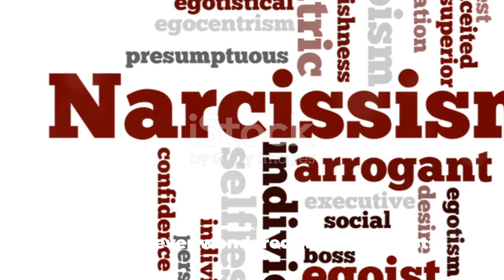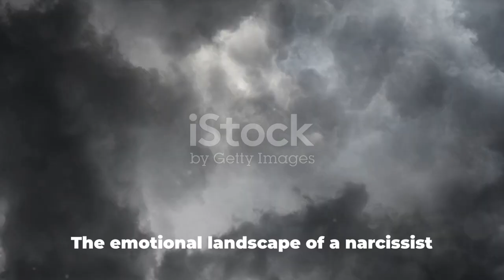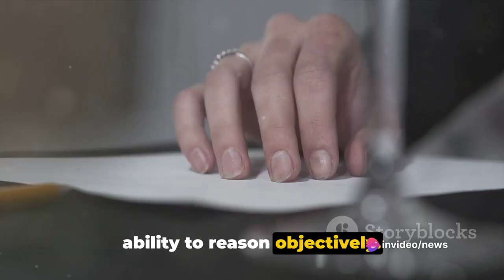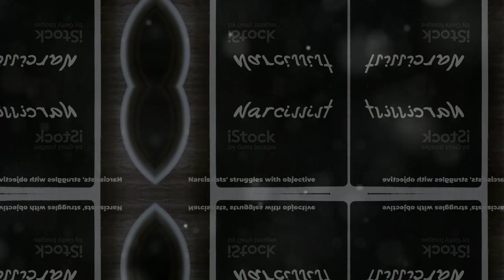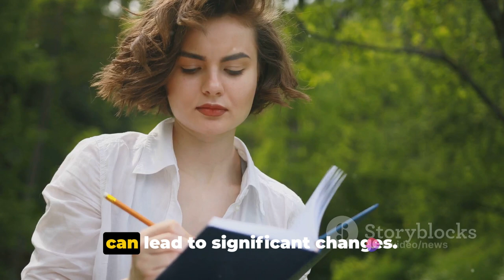Why Narcissists Struggle With Objective Reasoning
Are you intrigued by the fascinating and intricate mind of narcissists? Join us as we delve into the intriguing topic of why narcissists often grapple with objective reasoning. In this thought-provoking video, we explore the complex reasons behind their struggle with this crucial skill that plays a vital role in relationships and decision-making. Gain deeper insights into the psyche of narcissists as we uncover the reasons behind their inability to reason objectively. Don't miss out on this insightful exploration that will leave you with a greater understanding of narcissistic behavior. Let's start a conversation!

OUTLINE:

00:00:00 Unveiling the Enigma of Narcissism
00:00:34 The Narcissist's Distorted Self-Perception
00:01:39 Lack of Empathy and Black-and-White Thinking
00:02:48 Confirmation Bias and Defense Mechanisms
00:04:33 Emotional Dysregulation and Control Issues
00:06:15 The Impact and Potential for Growth
00:07:50 Conclusion